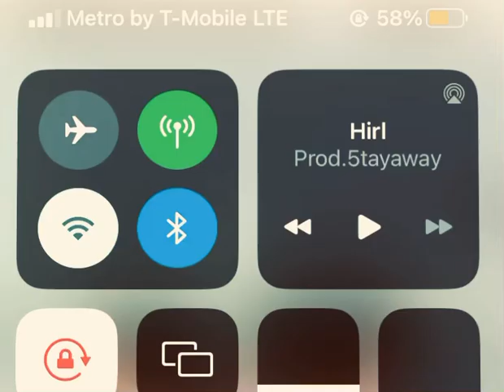glofromda4 + cheromani + pluggnb type beat - uncontrolled -